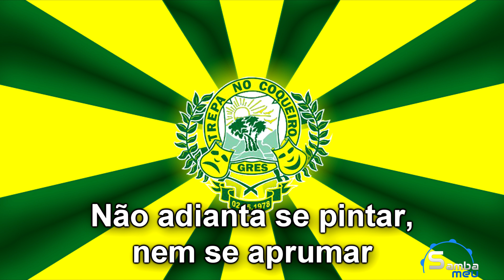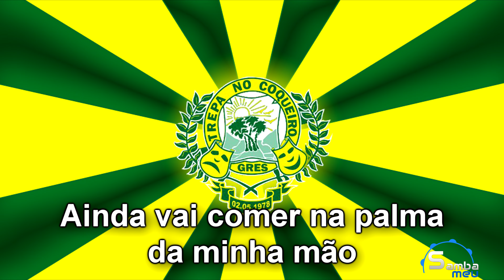Trepa No Coqueiro ( Sesimbra ) - Samba Enredo 2011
Enredo: "Quem feio ama, bonito lhe parece"
Compositor(es): Hugo Pinto, Pedro Canana, Luís Reis, Raul Custódio